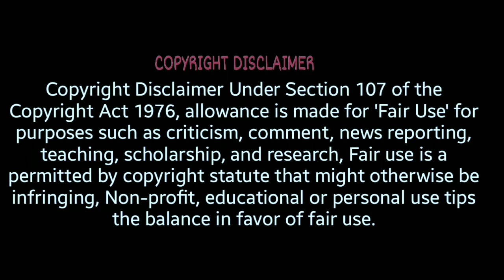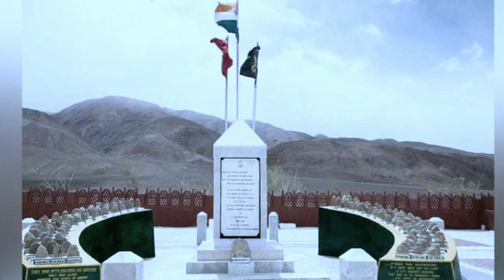From Heroism to Tragedy: The Rezang LA War Revealed/India China war/under shadow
Rezang La, also called Rechin La, is a mountain pass on the Line of Actual Control between Indian-administered Ladakh and the Chinese-administered Spanggur Lake basin that is also claimed by India. The pass is located on the eastern watershed ridge of the Chushul Valley that China claims as its boundary.
Rezang la war
india china war
rezang la war story
indian army
india vs china
rezang la war 1962 in hindi
india china relations